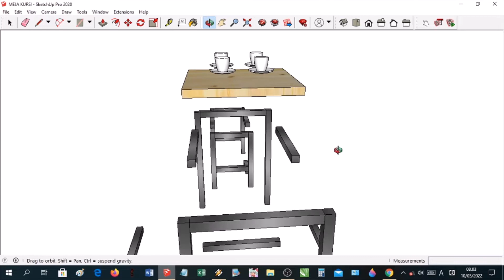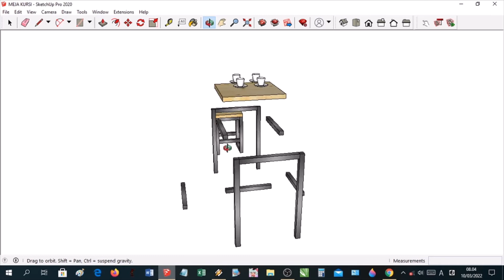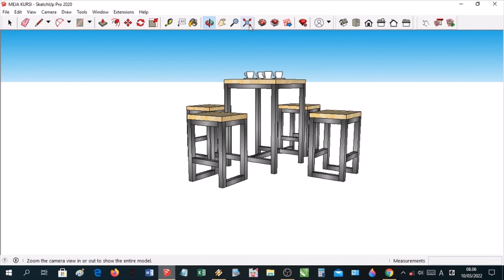Cara membuat kursi dan meja cafe minimalis dari kayu unik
bahan : kayu dan besi hollow